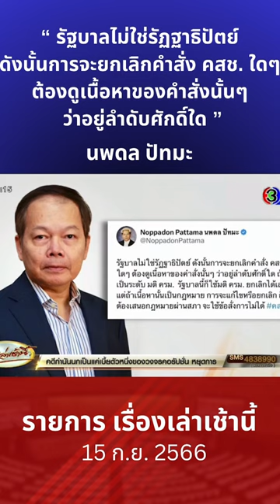นายนพดล ปัทมะ ส.ส.บัญชีรายชื่อ พรรคเพื่อไทย